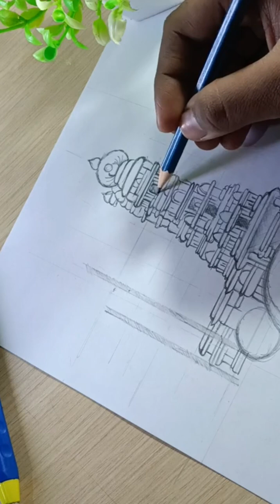18 January 2024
Ram Mandir drawing with Hanuman Jai shree Ram # ram mandir